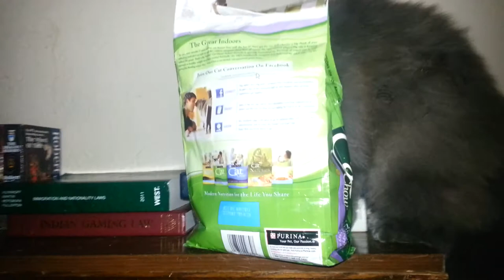Cat stuck in Purina bag falls off book shelf and runs around.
My cat had been pestering her bag of food incessantly whether she had been fed or not. I hid her food on the top of my book shelf. The cat found the bag of food, got her head stuck in the food bag, and hilarity ensued.